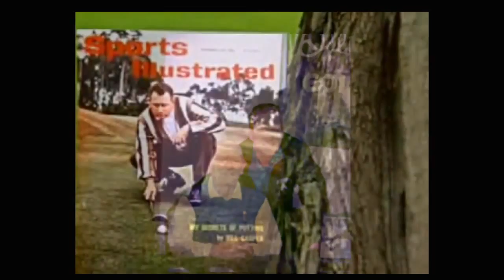Byron & Billy Casper